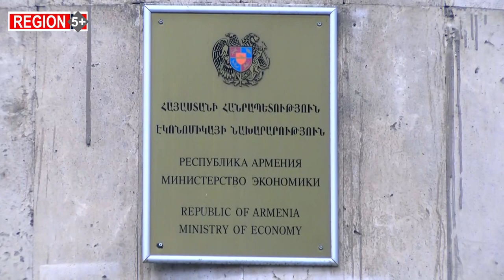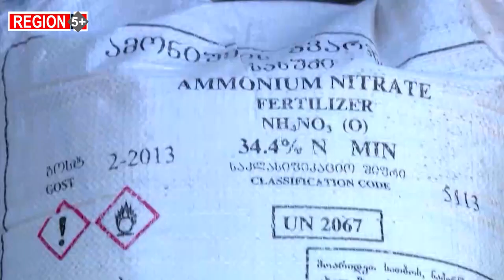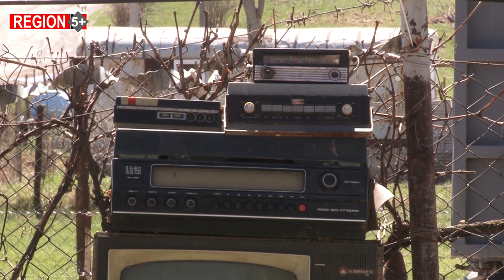Գյուղացին մնացել է առանց պարարտանյութի, դիզվառելիքի և սերմացուի. Region 5+-ի անդրադարձը ՀՀ մարզերից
«Region 5+»-ի շրջանակներում տարբեր մարզերից արվել է անդրադարձ, թե ինչպես են սկսել գյուղատնտեսական տարին՝ Շիրակում, Սյունիքում, Լոռիում և Արմավիրում: Բոլոր տեղերում համայնքների բնակիչները դժգոհել են պարարտանյութի, դիզվառելիքի  գների աննախադեպ աճից: Հողագործներից շատերը որակյալ սերմացուի փոխարեն անասնակեր հացահատիկ են ցանել:
00:00 - Սկիզբ
01:28 - Շիրակում հողագործական աշխատանքները մեկնարկել են լուրջ խնդիրներով.հողագործները որակյալ սերմացուի փոխարեն անասնակեր հացահատիկ են ցանել
05:22 - Թանկարժեք պարարտանյութի սպասումով. գյուղացու հարցերը շատ են, պատասխան տվողներ չկան
09:21 - Ո՞ւմ է բաժին հասել պարարտանյութը, ովքե՞ր են գյուղացու գրպանը մտնում. Հրաչ Բերբերյանը՝ սուբսիդավորվող պարարտանյութի եւ դիզվառելիքի մասին
12:35 - Կա սերմացուի պակաս. Սյունիքում գարնանացանի ծավալները նվազել են
15:26 - Եղանակն այս տարի ելակի համար բարենպաստ չէր. Արմավիրում ելակը ցրտահարվել է
19:27 - Ո՞րն է մոլոկանների՝ լավ բերք ստանալու գաղտնիքը. հայ եւ մոլոկան գյուղատնտեսները նույն հողից տարբեր արդյունք են ստանում

23:26 - Ինքնաբավ գյուղատնտեսի լավագույն օրինակը. մարդ, ով քամուց և արևից էներգիա է ստանում